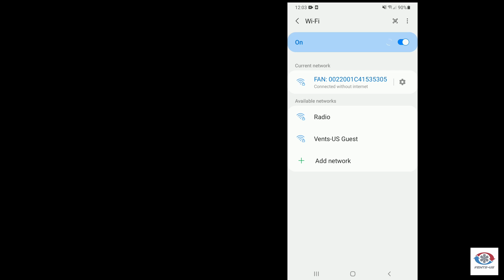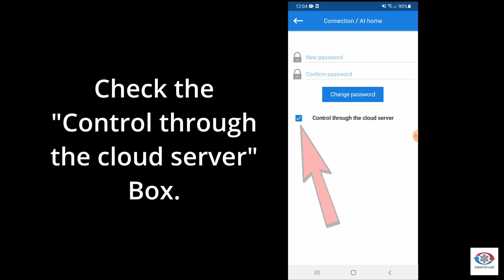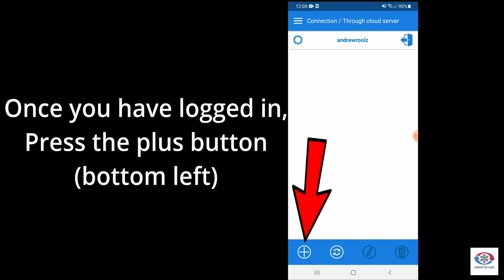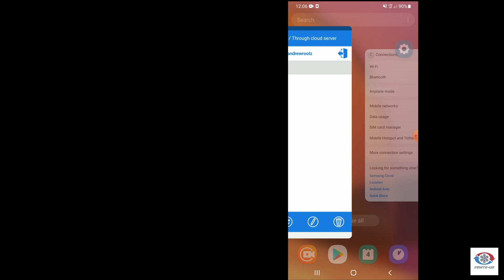How to Connect a TwinFresh Wi-Fi Unit to your Phone (Android)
Tutorial on how to connect a TwinFresh Expert RW1-50-2 or a Twinfresh Expert RW1-85-2 to your Android Device.